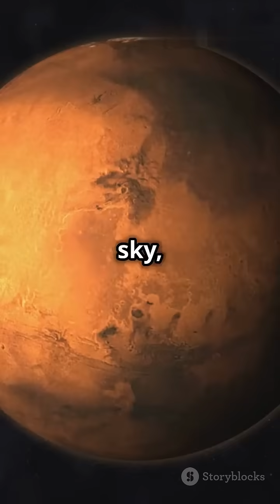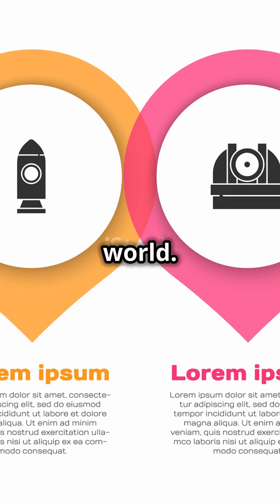The Largest Volcano in the Solar System